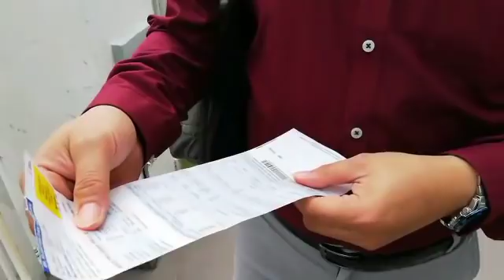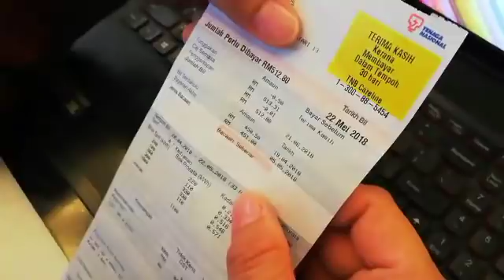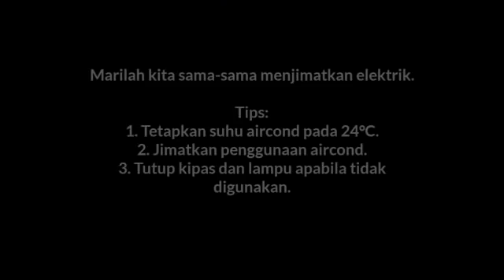VIRAL EEC2018 020 SMK SERI PULAI PERDANA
TULAR EEC 2018 020 SMK SERI PULAI PERDANA - Energy Efficiency Challenge 2018